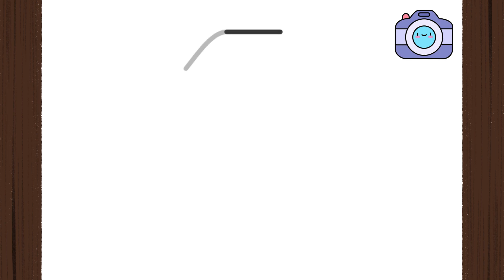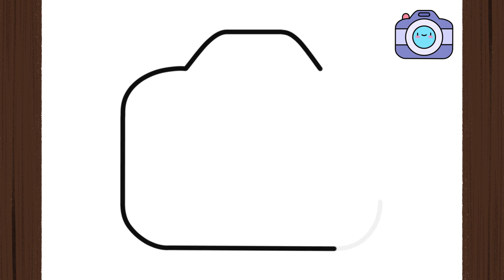How To Draw a CAMERA KAWAII I Easy II Como Desenhar uma CÂMERA I Fácil I Como Dibujar una CÁMARA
Guys, in this video I will teach you how to draw camera kawaii l - easily, simply and quickly